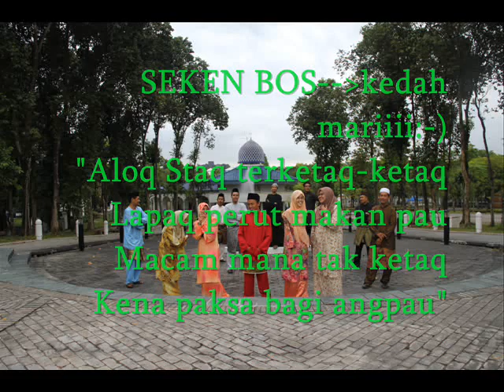Ucapan Selamat Hari Raya dan Merdeka dari Staff PTAR3, 2011